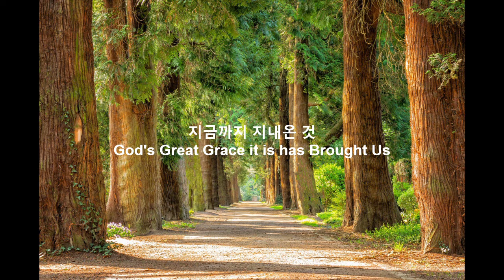'지금까지 지내온 것' and '행복' performed by Hye Young Kim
Bye 2021! It was a happy year.
2021년 잘 가, 행복했어.

'지금까지 지내온 것'
'God's Great Grace it is has Brought Us'

1. 지금까지 지내온 것 주의 크신 은혜라
   God's great grace it is has brought us All this way in faithfulness
   한이 없는 주의 사랑 어찌 이루 말하랴
   God's unbounded love which sought us Hoe can tongue of man express
   자나깨나 주의 손이 항상 살펴 주시고
   His strong hand is watching o'er us Whether sleeping or awake
   모든 일을 주 안에서 형통하게 하시네
   He makes all things pleasant for us In the Lord for Jesus sake

2. 몸도 맘도 연약하나 새 힘 받아 살았네
   God renews our failing powers With His might from day to day
   물 붓듯이 부으시는 주의 은혜 족하다
   And in mercy on us showers Grace sufficient for the way
   사랑 없는 거리에나 험한 산길 헤맬 때
   Though the loveless streets be dreary Harsh and bleak the mountain ways
   주의 손을 굳게 잡고 찬송하며 가리라
   We shall walk and not be weary Clasp His hand and sing His praise

3. 주님 다시 뵈 올 날이 날로 날로 다가와
   Daily closer comes the promise When again we see the Lord
   무거운 짐 주께 맡겨 벗을 날도 멀쟎네
   Every burden taken from us Every joy in him restored
   나를 위해 예비하신 고향집에 돌아가
   Back at home my room is waiting I shall walk in through that door
   아버지의 품 안에서 영원토록 살리라
   Join my Father celebrating And with Him live evermore.

'행복'
손경민 곡

1. 화려하지 않아도 정결하게 사는 삶
Happiness is to live a pure life though it may not be luxurious
가진 것이 적어도 감사하며 사는 삶
Happiness is to be thankful though I may not have a lot
내게 주신 작은 힘 나눠주며 사는 삶
Yet I have much to share though it may seem so small
이것이 나의 삶의 행복이라오
Oh happiness, this I have, Happiness with joy

2. 눈물 날 일 많지만 기도할 수 있는 것
I can go to Jesus in prayer though my tears may falling down
억울한 일 많으나 주를 위해 참는 것
I can endure many wrongs and I know it’s for the Lord
비록 짧은 작은 삶 주 뜻대로 사는 것
In this short and temporal world, happiness is to live out God’s will
이것이 행복 행복이라오
Happiness, this is my Happiness with joy
세상은 알 수 없는 하나님 선물
The awesome present of my God, the world can never know
하나님의 자녀로 살아가는 것
Knowing that I’m a child of God, No one can deny
이것이 행복이라오
Happiness, it’s my true happiness.